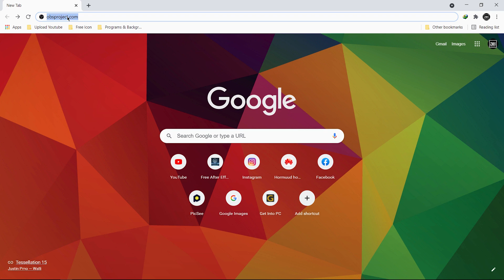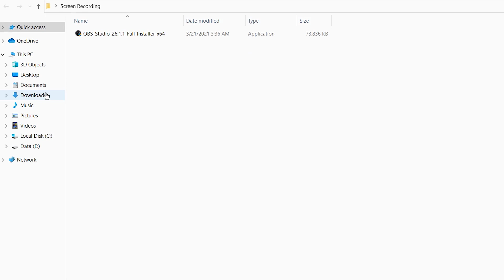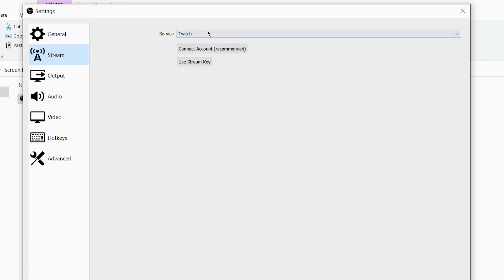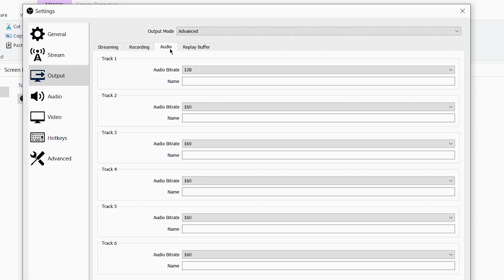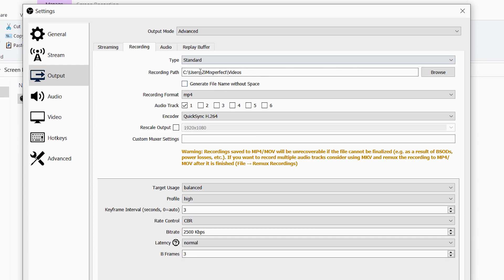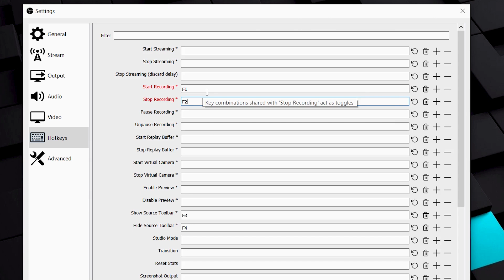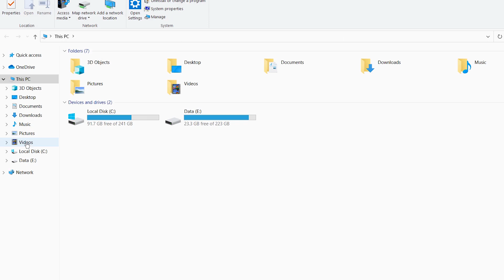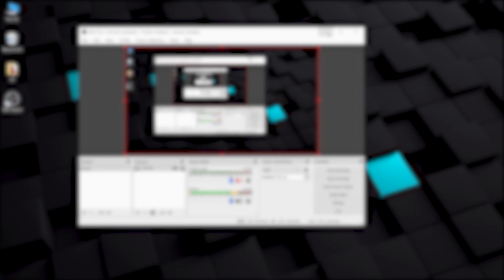Maxaan Shaashada Ku Dubaa ?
Muqaalkan waxan idinkula wadaagi donaa
Sida aan shaashada u duubo iyo habka soo
saxo . hadii tahay macalin wuu ku anfici donaa
Software kaan hadii aad tahay Youtuber-na sido kale
MAHADSANID
●Social Media igala soo xariir :

Halkan ka daawo barashada Adobe Premiere Pro

Halkan ka daawo barashada Adobe Photoshop

Halkan ka daawo barashada Adobe Audition cc